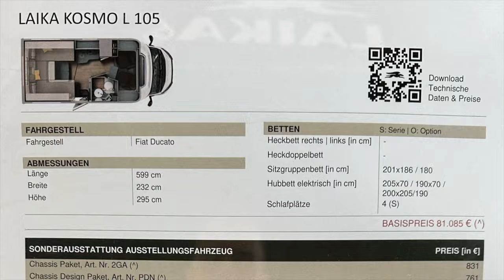Laika Kosmo L 105 - der "erste" Blick in den Camper - SCHAU MAL REIN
"Der Kosmo L 105 zeichnet sich durch ein auf dem Markt einzigartiges Layout aus, bei dem das Ziel verfolgt wurde, den Wohnraum zu maximieren und dementsprechend bis zu vier Personen ausreichend Platz beim Reisen zu bieten. Mit einer Länge von nur 599 cm auf dem Ducato 35L stellt der Kosmo L 105 eine perfekte Kombination von kompakten Außenmaßen, die mit denen eines normalen Wohnmobils vergleichbar sind, und der Wohnlichkeit eines Teilintegrierten, der als Mini-Wohnung auf Rädern konzipiert wurde, dar."
Quelle: laika.it/de

Hinweis: Wir schauen zum ersten Mal in ein Fahrzeug rein!
Nicht mehr und nicht weniger, als den ersten Eindruck eines Campers stellt diese Reihe da.